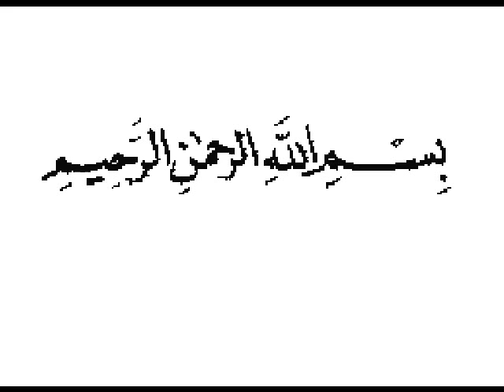Dschihad Jihad 2002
Flash Movie  Animation